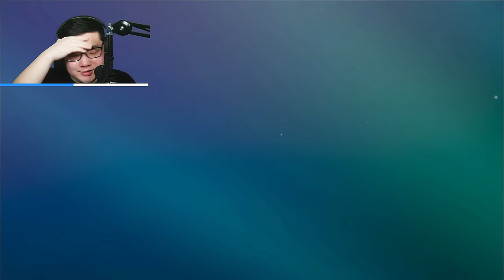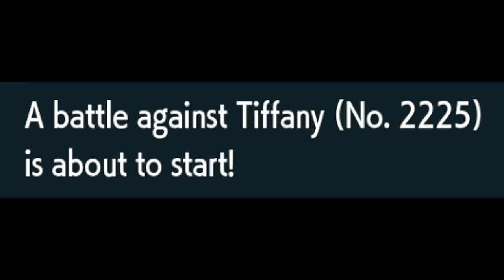The Craziest Set Up Team in VGC Regulation F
A team consisting of Focus Energy Scope Lens Archaludon, Galar Moltres, Glastrier, Comfey & Sableye did well in Generation 9 Scarlet & Violet Regulation F VGC with the Global Challenge. 2020 LAIC VGC Champion & 3rd Place at both the 2019 and 2022 Pokemon VGC World Championships tries out one of the most unique set up teams this generation.

00:00 - Introduction
00:15 - Team Breakdown & Rental
01:34 - Game 1
10:54 - Game 2
22:20 - Game 3
32:41 - Game Recaps
33:19 - Conclusion

Rental Code: P622BG

-- Click this link and anything you buy on Amazon will support me!

PC: Custom (Lost the build parts)
Monitors: Just some random ones I had
Backup Mic
Mic Stand
Audio Mixer
Switch Capture Card
Camera: Sony a5100
Camera Stand
Light Stands
Green Screen
Nintendo Switch

This Video is owned by James Baek except music and character(s) which is credited above.